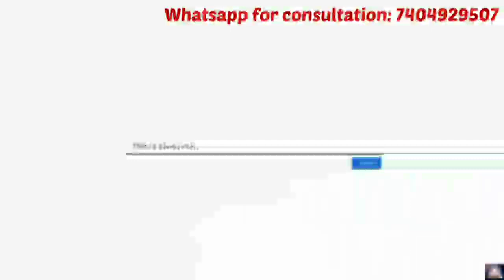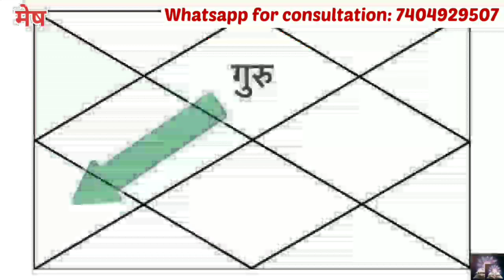Mesh Rashi June 2023 | Aries June 2023 | जून मेष राशि